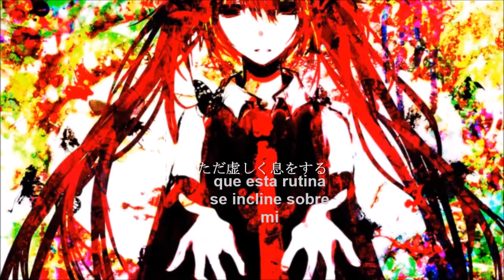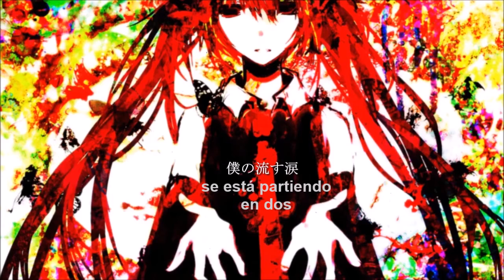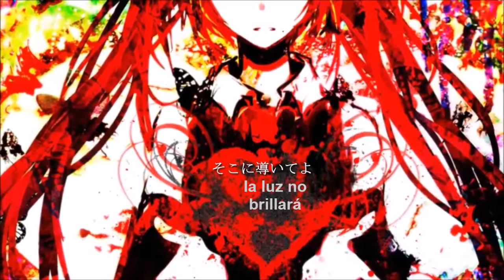【Kiro】Heart's Cry【Spanish】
Cover by: Kiro
Lyrics(letra): Kiro